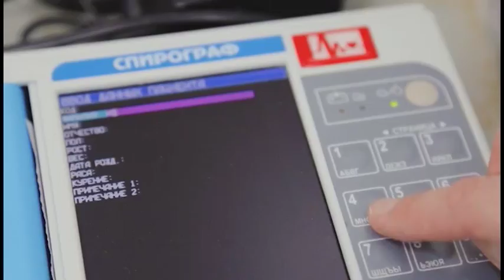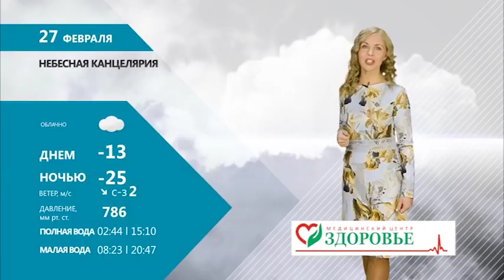НЕБЕСНАЯ КАНЦЕЛЯРИЯ С ОЛЬГОЙ МАТВЕЕВОЙ 26.02.18